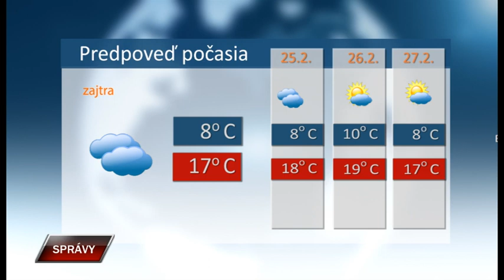Spravy 23 2 2024